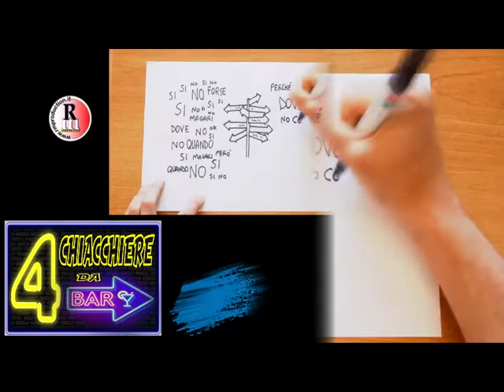"4 Chiacchiere da Bar" - 7 luglio 2020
Torna per l'ultima puntata stagionale "4 Chiacchiere da Bar" con Flavio Zinni e Isabel Stasi nel "bar virtuale" di RM Production, nell'inconsueta giornata di martedì 7 luglio alle ore 21.00 sulle solite pagine di Flavio Zinni oppure RM ProductionArtisti in diretta Facebook, si parlerà di viaggi e di come queste esperienze incidano nella crescita di ognuno di noi.
Ne parleremo con Pietruccio Montalbetti, voce e leader storico dei Dik Dik, ma anche grande viaggiatore del mondo, Lenox Ferrone, campione del mondo di trekking estremo e primo uomo al mondo ad avere coperto a piedi la distanza tra polo sud e polo nord e "il Mitch" guida turistica assolutamente "sui generis" e legato a viaggi molto poco convenzionali.
Vi aspettiamo per chiudere alla grande questa prima stagione di "4 Chiacchiere da Bar" che tornerà a settembre con il consueto appuntamento settimanale.